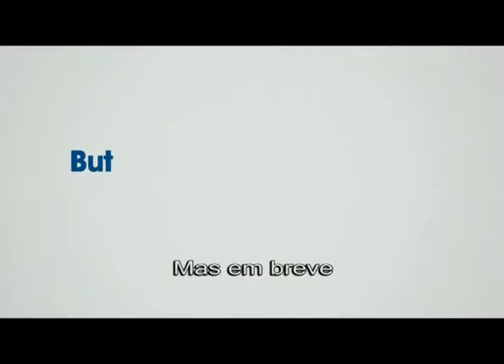M de Moda 5 de Junho 2012 / Direção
Com vídeos, o canal tem como objetivo compartilhar de uma forma simples e direta um rico conteúdo para apaixonados por publicidade e  imagens aéreas. Queremos inspirar e aperfeiçoar..

OBSERVAÇÃO:
O uso de qualquer forma ou reenvio deste conteúdo ao YouTube, sem autorização legal poderá lhe trazer problemas com direito autoral e consequentemente encerramento de sua conta.